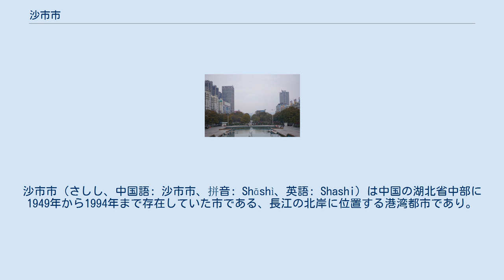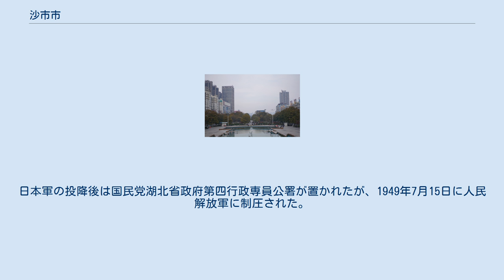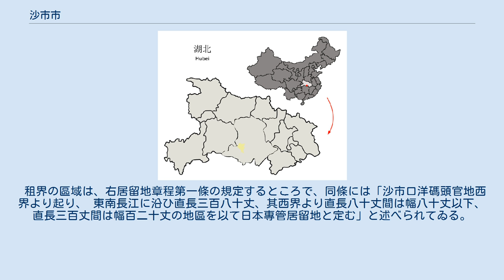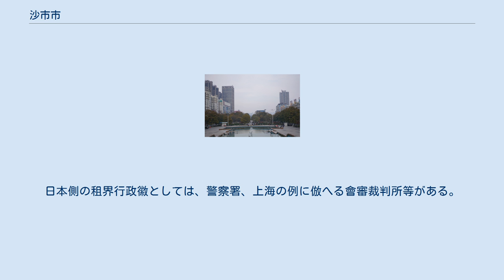沙市市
沙市市（さしし、中国語: 沙市市、拼音: Shāshì、英語: Shashi）は中国の湖北省中部に1949年から1994年まで存在していた市である、長江の北岸に位置する港湾都市であり。
最終的な市域は現在の沙市区大半で、旧岑河鎮および旧觀音壋鎮を除いた部分に当たる。
 春秋時代・戦国時代には、この付近にあった楚の国都の郢の外港および長江の渡し場となっており、古くは津あるいは夏首と呼ばれ、春秋戦国時代に江津と改名された。
後漢末期に関羽が現在の沙市のすぐ西に江陵城（現在の荊州古城の場所にあった）を築き、江陵は物流・戦略上の要地として重要となり争奪戦の舞台になった。
港町の名は唐代に沙頭市と改められたが、これが縮められて現在の沙市という地名になった。
 沙市には元代の1324年に建てられた章華寺、明代の1552年に長江沿いに建てられた七層八角形の万寿宝塔などがあり名勝となっている。
その他、鶏公山文化遺址、周梁玉橋文化遺址、春秋時代の楚の愛国詩人屈原が住んだ江瀆宮などがある。
中山公園は1935年に整備された都心の公園で、周囲を江津湖に囲まれており、中山紀念堂や楼閣などのほか、春秋時代の著名人物である孫叔敖の墳墓もある。
沙市の市街に隣接して荊州古城（旧江陵城、荊州区）があり、近郊には411年間にわたり楚の国都であった紀南城跡もある。
 1894年の日清戦争の敗戦後、翌1895年の下関条約で沙市は開港地となり長江有数の港湾都市となった。
日中戦争では1940年6月8日に沙市は日本軍に占領され、終戦まで占領された。
日本軍の投降後は国民党湖北省政府第四行政専員公署が置かれたが、1949年7月15日に人民解放軍に制圧された。
中華人民共和国成立後、荊州周辺は何度も行政区分の変更が行われた。
当初は湖北省の直轄市（省轄市）だったが、1956年には荊州地轄市となり、1979年に再度省轄市となり、名称も沙市市に戻った。
1994年10月、国務院は沙市市、江陵県、荊州地区の合併を批准し、地級市「荊沙市」が発足したが、1996年に荊州市と名称変更され現在に至っている。
 5街道、4鄉を管轄する。
 沙市には日本の專管租界があろ。
この租界は明治二十八年(ー八九五年)四月の下關條約第六條及び明治三十一年(一八九八年)八月の沙市日本居留地章程に基き、一八九六年に開放されその翌年設從されたものである。
 租界の區域は、右居留地章程第一條の規定するところで、同條には「沙市口洋碼頭官地西界より起り、 東南長江に沿ひ直長三百八十丈、其西界より直長八十丈間は幅八十丈以下、直長三百丈間は幅百二十丈の地區を以て日本專管居留地と定む」と述べられてゐる。
日本側の租界行政徽としては、警察署、上海の例に倣へる會審裁判所等がある。
昭和十二年四月一日現在における在留邦人數は十二名であった。